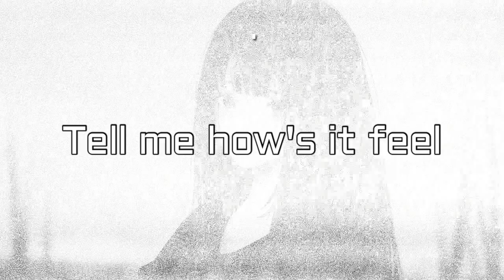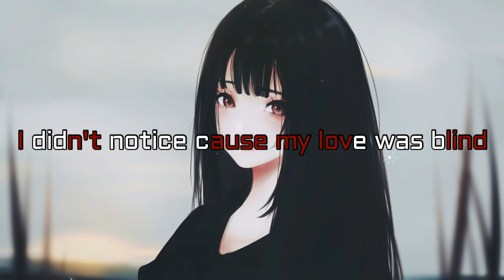Nightcore - Without Me ( Lyrics )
Song's Title : Without Me
Singer : Hasley

Check out this cool gaming channel down below | 🎮
                                                                                       V
^ Spec Ops
It took me around 3  hours to make.
I used ONLY Filmora to make this music video.